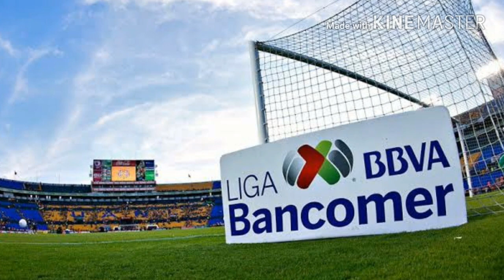TOP 10 MEJORES ATAJADAS DE LA LIGA MX